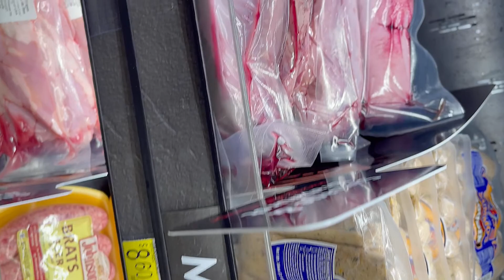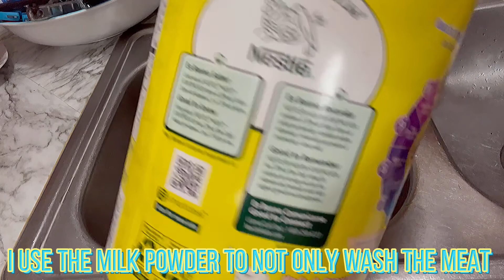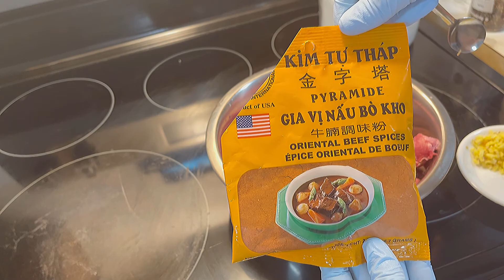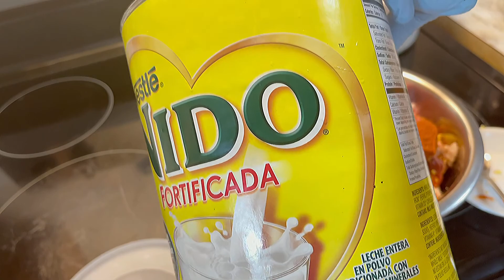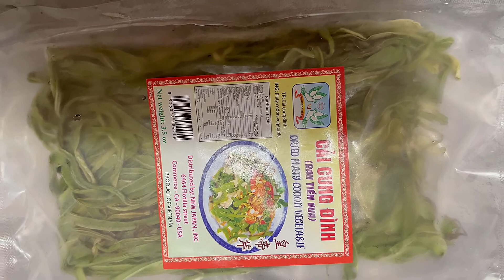🇺🇸 | Ăn đồ vua ăn ngon đậm đà | Eating the king food 🥘 👑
🇺🇸 | Hello everyone, today I am making Vietnamese beef stew and traditional Vietnamese salad with the “king cactus” it is not only delicious but very healthy for your body health and it crunch which made it fun to eat. The beef meat was tender, it wasn’t chewy, and soft. The salad was so tasty and I dip the meat in the homemade fish sauce made it very flavorful, include it with vegetables, it was Super delicious and tasty!! 🤩🥰